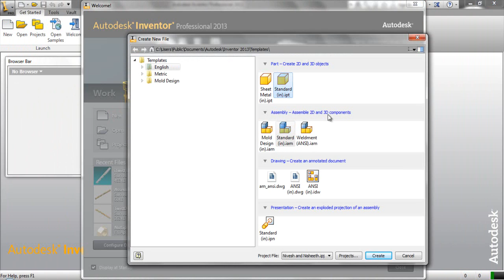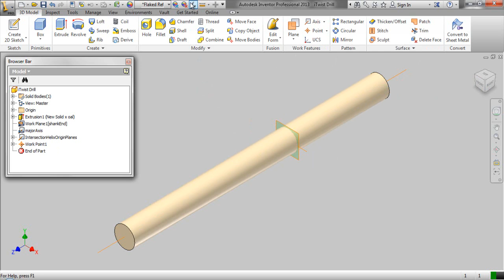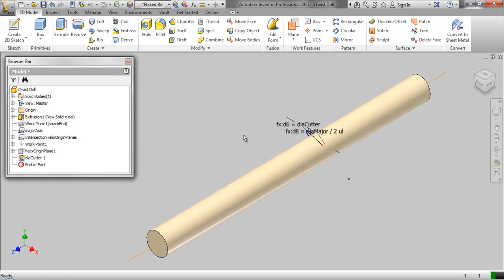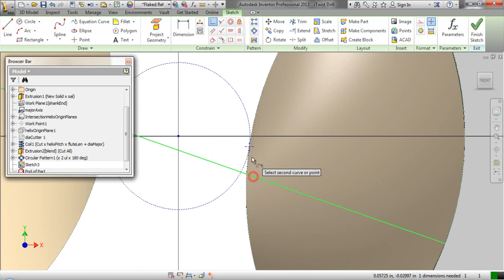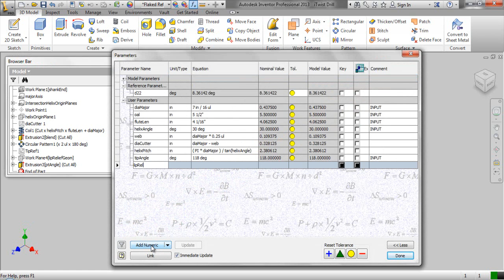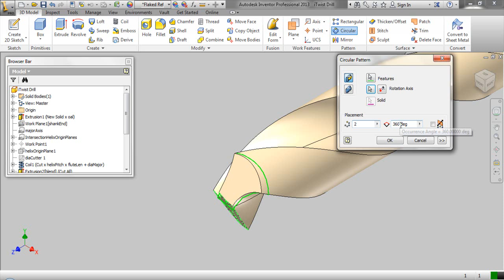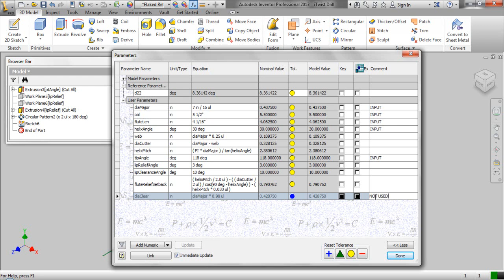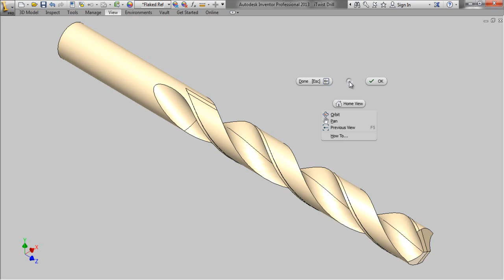iTwist Drill (Video Tutorial) Autodesk Inventor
In this part modeling tutorial of ‘Autodesk Inventor’ we will create a model named ‘iTwist Drill ’. We will start our work by defining some User Parameters that will be used to create mathematical relation between the dimensions applied in the due course of modeling the ‘Twist Drill’.
Then we will create a circle and extrude it. Next we will create some user defined work planes at specified spots. These planes will be used to draw some more sketches, to be used as base profile for cutting flute (rounded grove) over the round bar. Then a coil feature and an extrude feature with a cut operation will be applied to create flute. Then using a circular pattern tool we will duplicate the same at an angle of 180°. Next we will create some sketch profiles to cut lip and lip relief on the edge of drill bit. The process will be the same as applied earlier. Later more coil feature will be applied to complete the model.
The highlight of the videos is the after creating the model with full parameters the iPart creation of the model is also displayed.
Watch the video to understand all the process clearly
To more understand the creation process of an iParts in Autodesk Inventor watch a related video at the following link:---